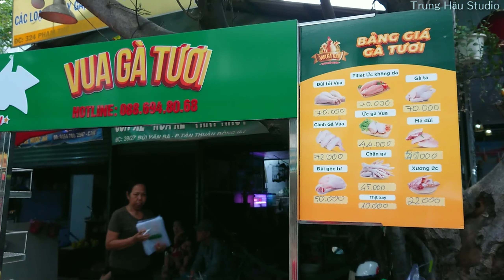Nghề ông Thần Tài quảng cáo cho tiệm gà trên đường Bùi Văn Ba quận 7